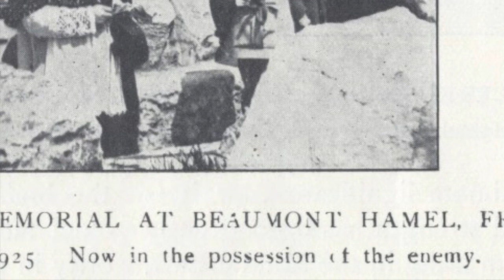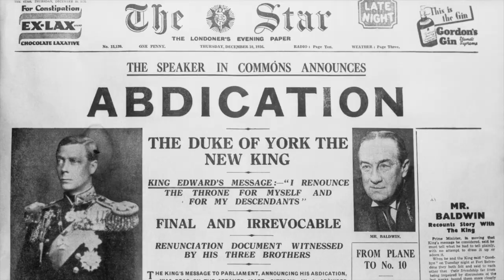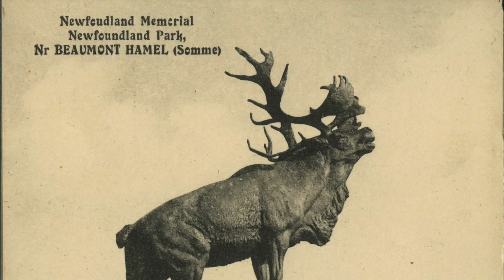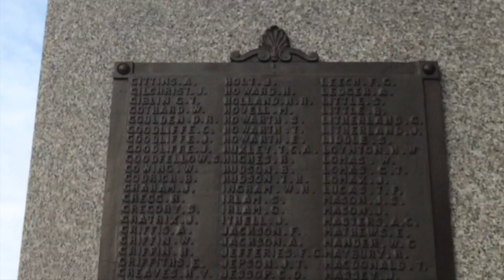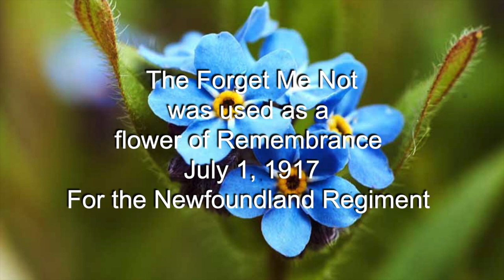How Hitler saved the Vimy Ridge Memorial.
Armistice Day, Remembrance Day, 11,11,11. We all know what it means, and we all know what we do. But what did they do with the dead during the war, and what did they do after? What happened to our War Memorials in occupied France during the Second World War? No need to wonder. Watch this video.